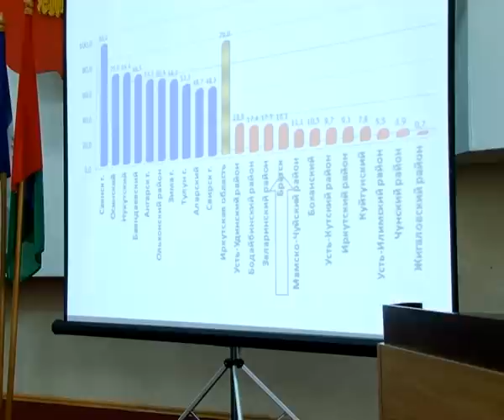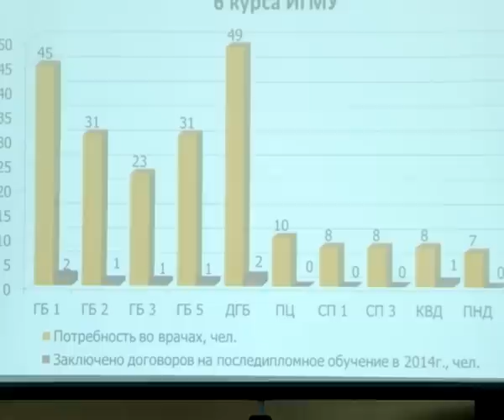Бессмысленное объединение городских больниц